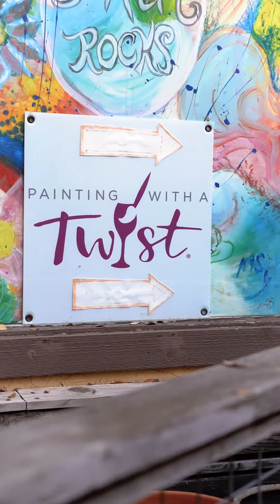Painting With A Twist- Client Appreciation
Second Client Appreciation Night of the year
Lucky to have such great clients that are now friends and friends that have turned into clients!
Benjamin Suttin
Natalie Biggers
Jonathan Bredbenner Roof Angels Roofing and Remodeling
Leandra Reyes Leandra Reyes Insurance Agency, LLC
Video by Harley Bjork